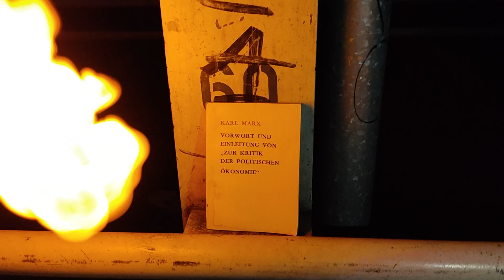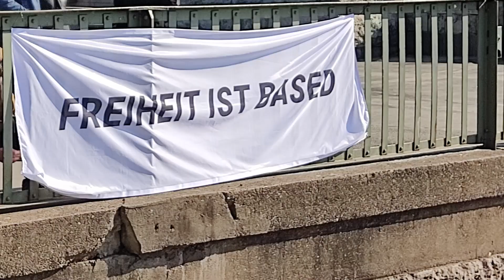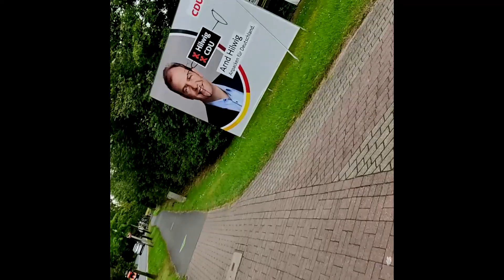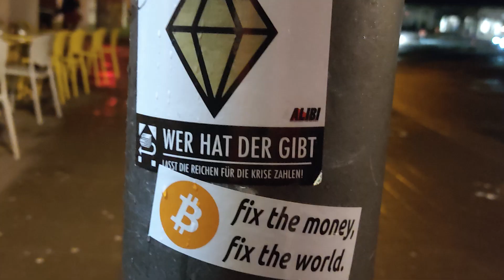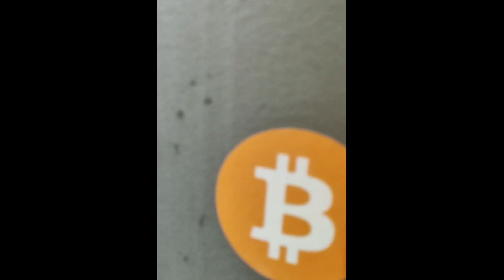2021 Compilation | Based Edition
Was für ein unglaubliches Jahr und ja, 2022 wird noch schlimmer ;)
Das Video enthält teilweise anonym zugesandtes Material.

• Meine Amazon Rezensionen (hauptsächlich Bücher) :

Wenn du unter 30 bist & Lust auf Libertären-Aktivismus hast, kannst du dich auch bei Konsequent Frei melden, wir nehmen allerdings nicht jeden.
Bei KF muss ein Rekrutierungsverfahren durchlaufen werden, wenn du dich als geeignet empfindest dann schau vorbei.

Wenn du based bist darfst du auch gerne hier vorbeischauen :
based-store.de